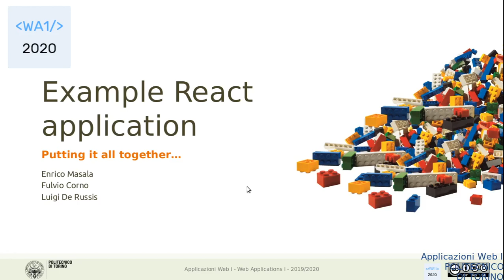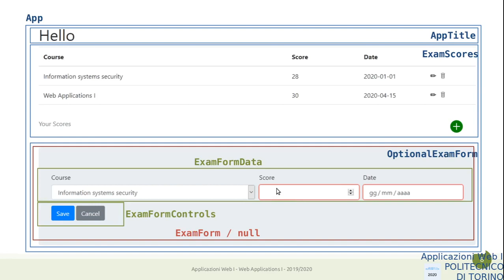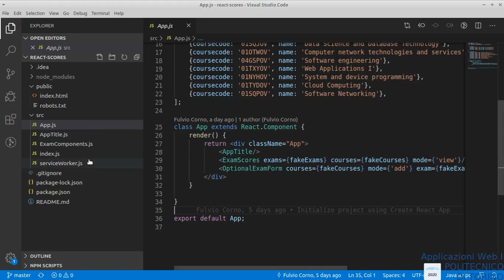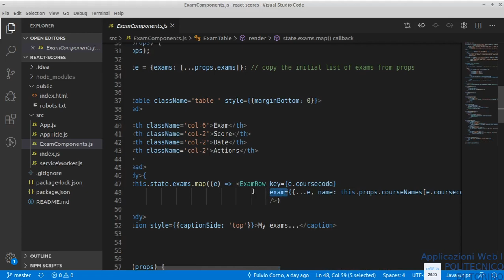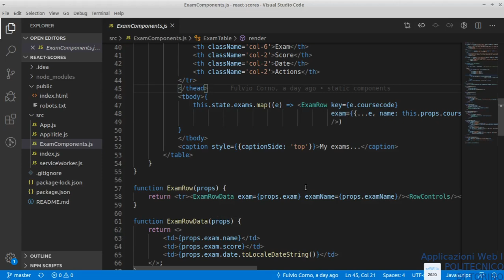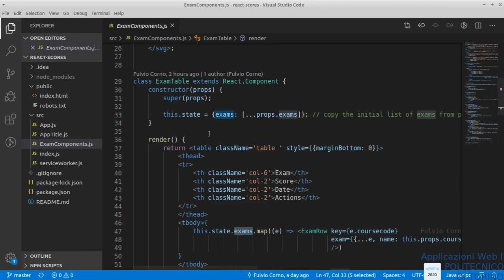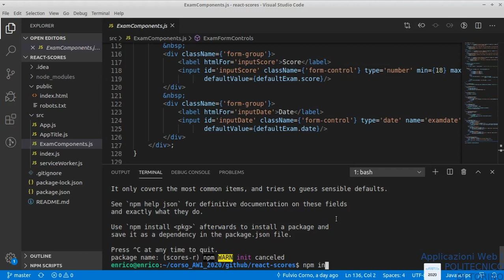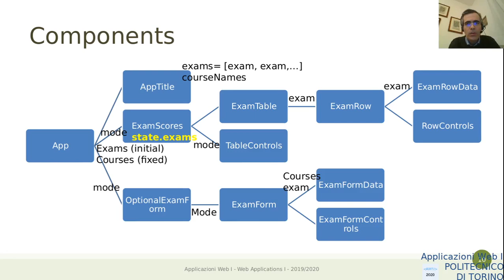AW1-2020-L23: Esempio React: creazione componenti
Lezione 23: data 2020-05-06: Esempio React: creazione componenti